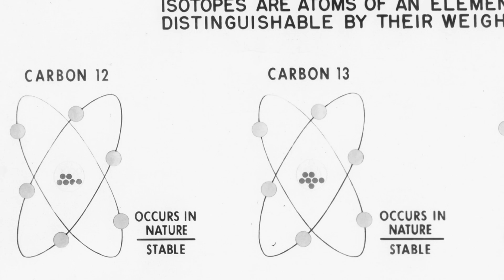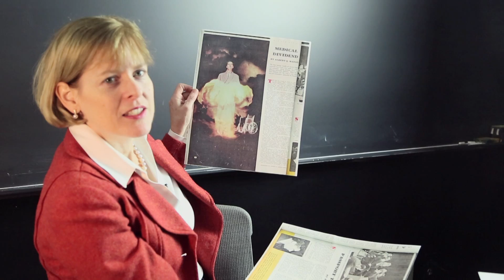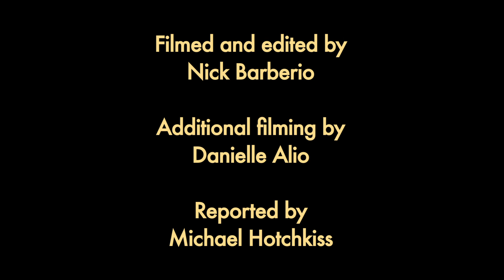'Insights with Angela Creager'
A new book by Princeton University historian Angela Creager explains how knowledge and technology that grew out of the Manhattan Project paved the way for important breakthroughs in medicine and biology. In this video, Creager describes the great hopes for atomic research in the 1940s and '50s and how those hopes were later tempered by concerns about radiation exposure.